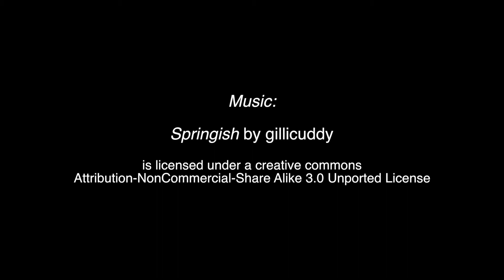Parkland Marine - Parkland Secondary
The Parkland Marine program, at Parkland Secondary, is a dynamic opportunity with strong links to marine related careers in the marine community. Parkland Marine is committed to providing exciting marine based courses in science, sailing, and trades. Students experience hands-on project based interdisciplinary courses and personalized independent directed studies connected to our coastal environment.